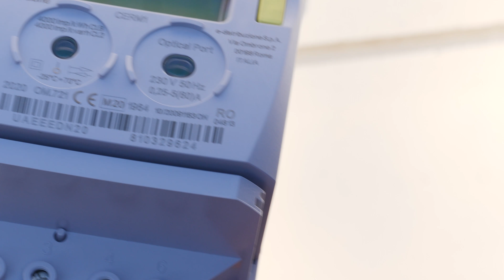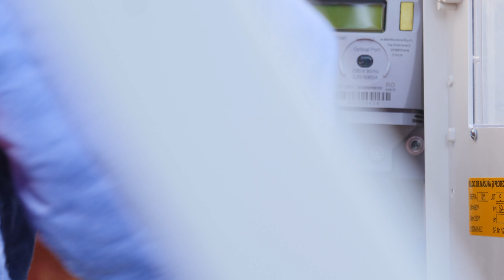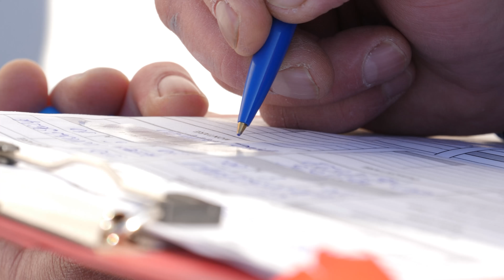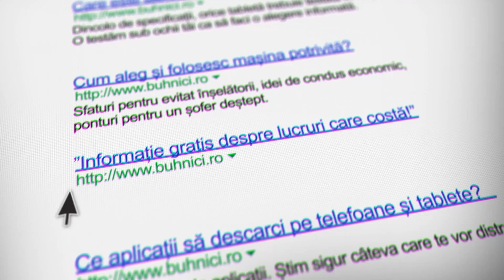Cum știi exact cât curent consumi?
Folosește acest link când te înscrii pe Crypto.com și primești 25 dolari bonus. La fel și eu!
Detalii și comentarii pe:
Producție: Radu Neagu - @radu.neagu pe Instagram
Montaj: Daniel Ivan - @danielivanm1 pe Instagram
Ilustrație: Laurențiu Dumitrescu - @laur3ntiud pe Instagram